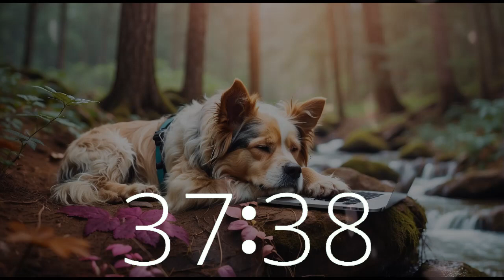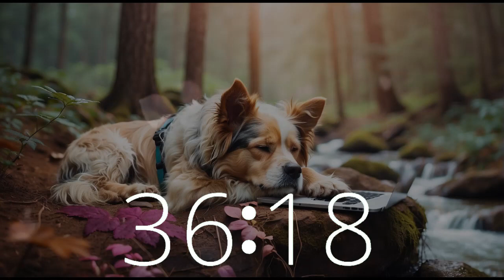Riverside Reverie: 45 Minute Timer Nature Retreat for Rest, Sleep, Relaxation, Meditation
Escape to the tranquil riverside with our 45-minute nature retreat, featuring a cute dog lounging beside a serene stream in a California forest. Let the gentle piano melodies and soothing sounds of nature wash over you, creating the perfect atmosphere for relaxation, focus, and rejuvenation.
Join us on Techtonic Grooves, where California-style lofi beats fuel productivity and creativity.